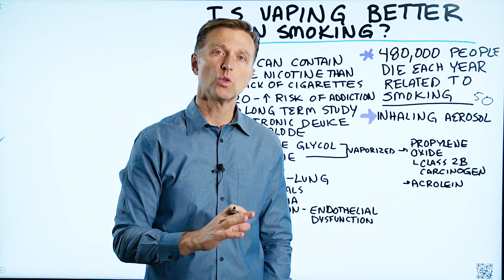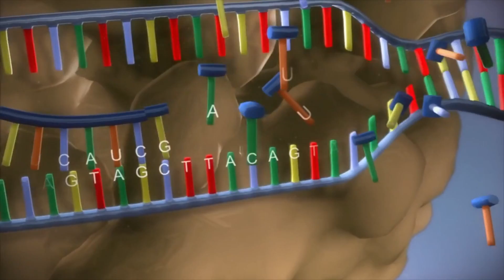Is Vaping Better than Smoking?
Is vaping better than smoking? Is vaping bad for you? Find out.

Timestamps
0:05 Smoking
0:20 Vaping
0:28 What is vaping?
1:18 More dangers of vaping

Is vaping actually better than smoking? In this video, we’re going to talk about the harmful effects of vaping.

480,000 people die each year from an issue related to smoking. How many years did it take to recognize that smoking kills people? It took 50 years. Vaping has only been around since 2003, and there are no long-term studies on it.

With vaping, you’re actually inhaling an aerosol, which is a certain gas. It’s a vaporized mist of propylene glycol and glycerin. Some of the pods that are used for vaping actually contain more nicotine than a pack of cigarettes. If a person starts to experiment with nicotine before the age of 20, the risk of addiction (to more than just smoking) goes way up. You’re also vaping from a device that has the capacity to explode.

With flavored vaping, the chemicals are cytotoxic to your lungs. There are heavy metals, and it has the ability to impair DNA. It can also cause oxidation to the inside lining of your arteries.

I hope this video helped answer the question, “is vaping better than smoking?”